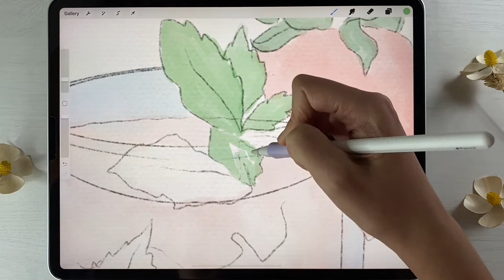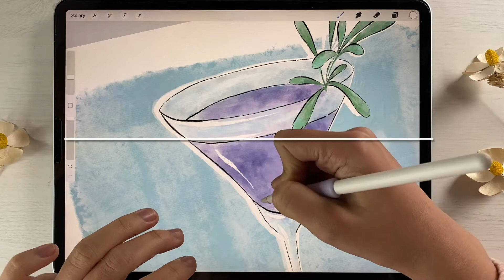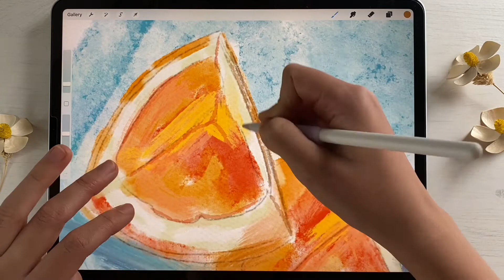Find you art style - cocktails in 4 different styles - digital tutorial in Procreate - Skillshare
Let’s paint all together amazing cocktails  in 4 different styles - authentic watercolor style, ink, pop art style and oil painting. We will paint our illustrations in Procreate. We will learn, what is composition.
You can choose my reference picture or one that you like, paint and print it later. You use it for your portfolio, you name it)

You can find this class and freebies at Skillshare.
Feel free to use my link where you can get  free 14 days on Skillshare ( and if you don’t like it, just cancel your subscription within 2 weeks).
I’m sure, you will like it
And Etsy
Video tutorial about painting in different styles step by step in Procreate. How to paint cocktail with fruit in watercolor style. Loose watercolor painting step by step. Oil painting. Ink illustration. Pop art style. Authentic watercolor art in Procreate. Food watercolor illustration. How to draw glass. Jar illustration. Watercolor techniques. How to paint in Procreate - easy digital tutorial for beginners.